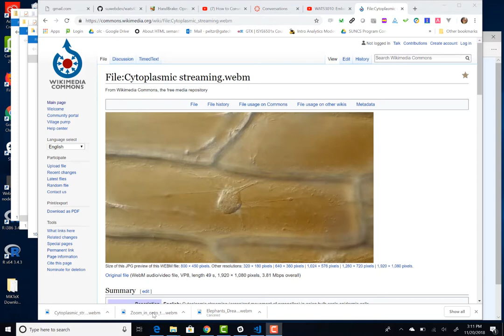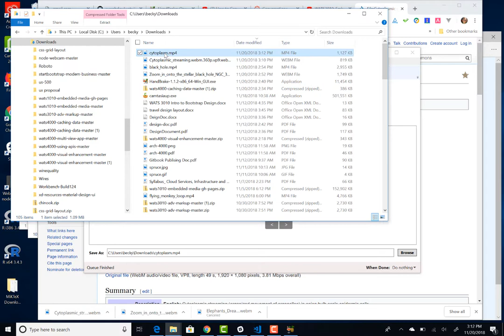handbrake transcode webm to mp4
Using handbrake to transcode a file from webm to mp4